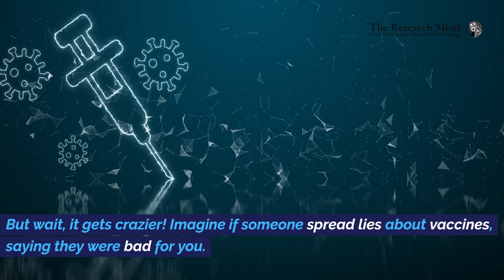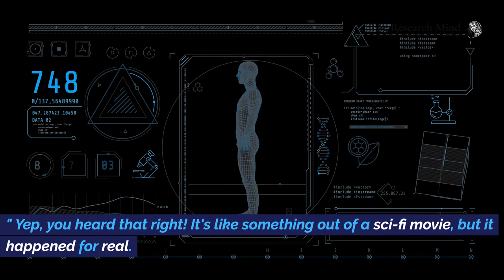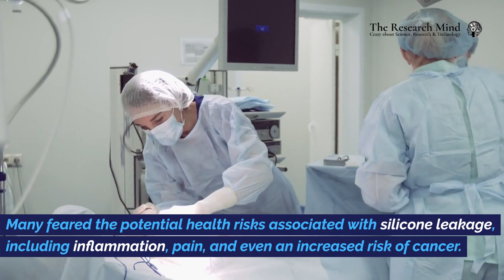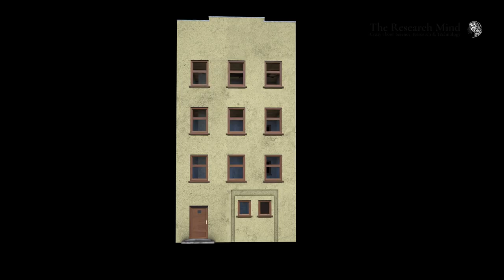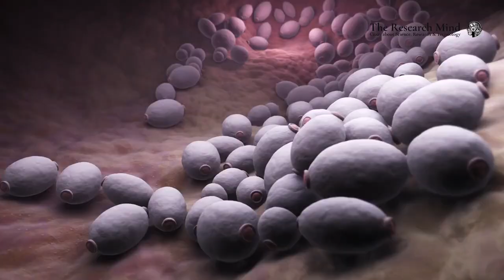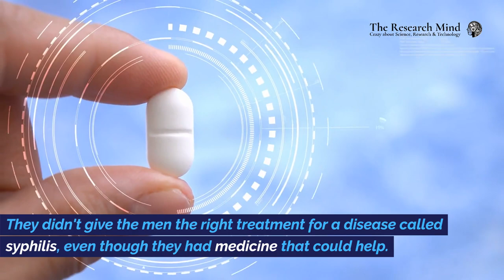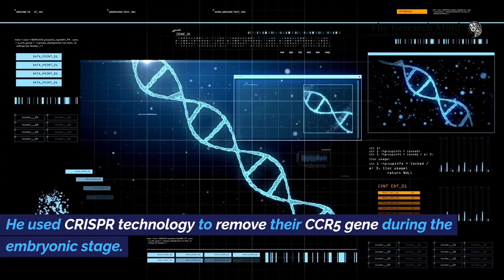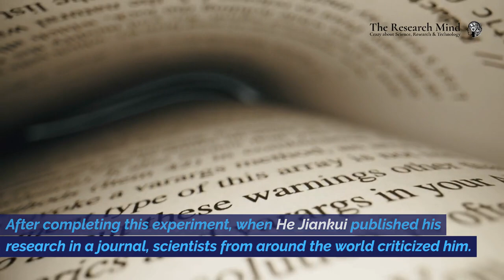Top 5 Mind blowing scientific blunders of last centuary which scared humanity.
Have you ever heard about the top 5 mind-blowing scientific mess-ups that rocked the world in the last hundred years? Get ready for a wild ride because we've got some seriously surprising stories lined up for you!

Have you ever heard of the "Bad Blood Study on African Americans"? It's a pretty sad story about how some folks were treated unfairly in medical research just because of their race.

Then there's the "Radium Girls" tale. These brave women suffered a lot because of their jobs with radium, showing us the dark side of some scientific practices.

And what about those "Fake Breast Implants"? Can you believe some people got tricked into getting fake stuff put in their bodies? It caused a big uproar, let me tell you.

But wait, it gets crazier! Imagine if someone spread lies about vaccines, saying they were bad for you. That's what happened in the "Fake Vaccine Claims" blunder. It scared a lot of people and made it hard for folks to trust the real science behind vaccines.

And last but not least, we've got the wild story of "Super-Humans Built by Chinese Scientists in Labs." Yep, you heard that right! It's like something out of a sci-fi movie, but it happened for real.

Chapter
00:00 Pitch
01:25 Fake Breast Implant
03:10 The Vaccine Scare
04:54 The Radium Glowing Products
06:21 The Bad Blood Story
08:02 Lab built Super Babies
09:46 Recommendation